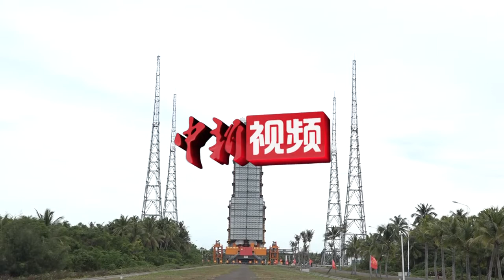小新的Vlog：火星探测器发射在即 记者揭三大看点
中国将于7月下旬到8月上旬择机实施首次火星探测任务，发射天问一号火星探测器。发射前夕，中新社记者来到中国文昌航天发射场，带你看这次火星探测任务的三大看点。